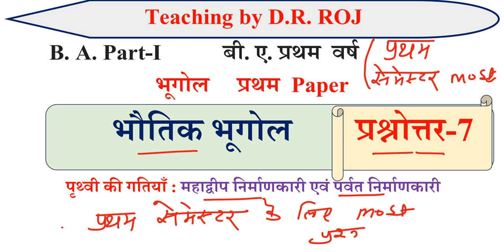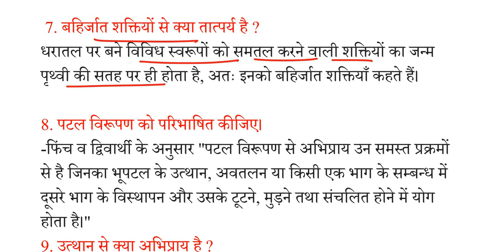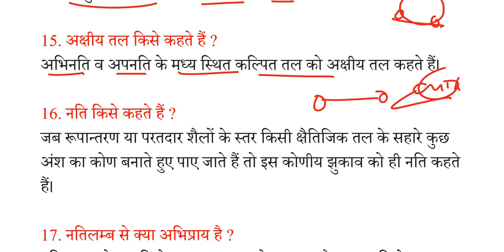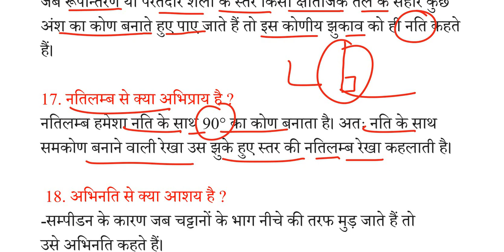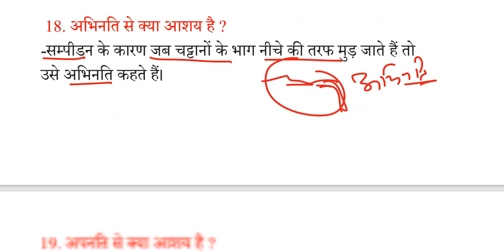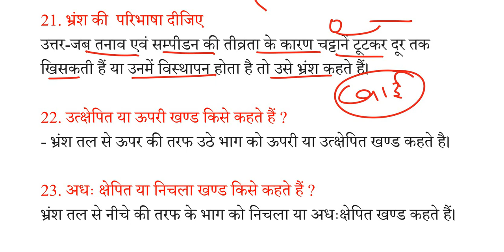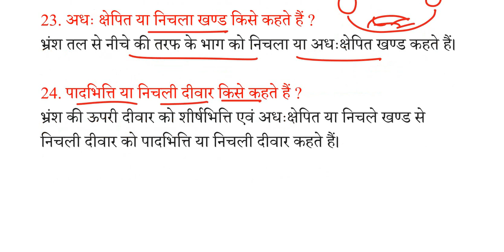B A 1st year Geography first paper | पृथ्वी की गतियां | Most question | महाद्वीप निर्माण | भूगोल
महाद्वीप निर्माण कैसे होता है
पर्वतों का निर्माण कैसे होता है
पृथ्वी के बालों पर संक्षिप्त टिप्पणी
अंतरजात बल किसे कहते हैं
बहिर्जात बल किसे कहा जाता है
पटल विरूपण क्या है
B A 1st year Geography 1st semester paper 2023 | पृथ्वी की उत्पत्ति | Origin of the Earth in Hindi
b a 1st year Geography first paper 2023,
ba 1st year Geography online classes,
b a part 1 geography notes in hindi,
physical geography lesson 2,
origin of the earth in hindi,
Prithvi ki utpatti,

B A 1st year Geography
Question bank -1